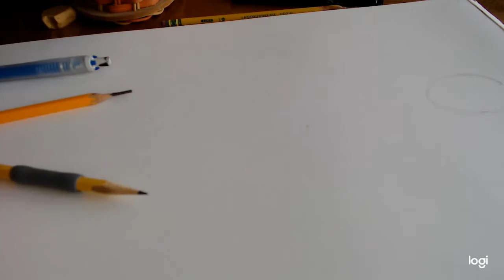How to draw the Female Natsuru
Me drawing the female Natsuru from the anime and manga Kampfer. I also give a review of the show and my general opinions of the series.